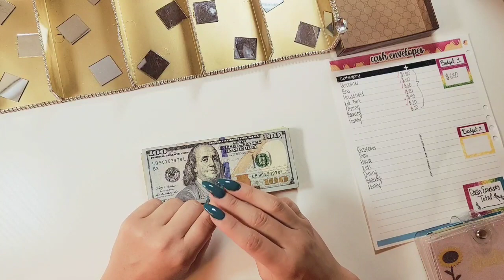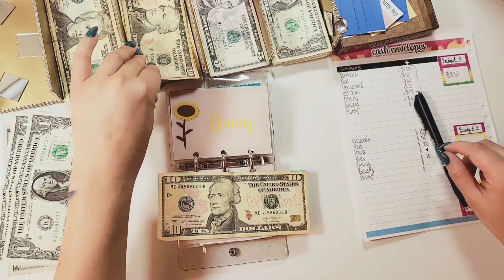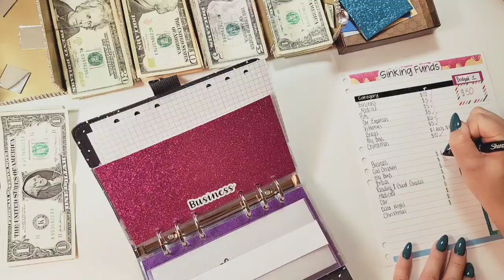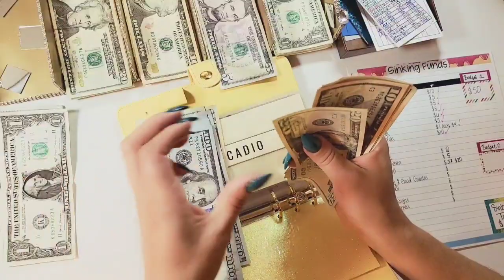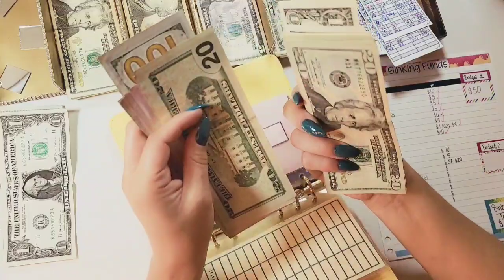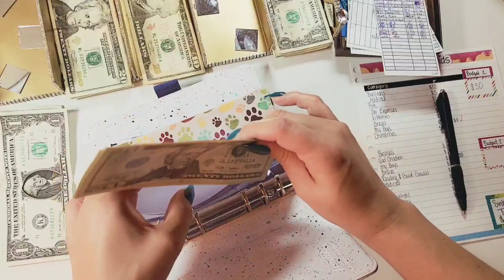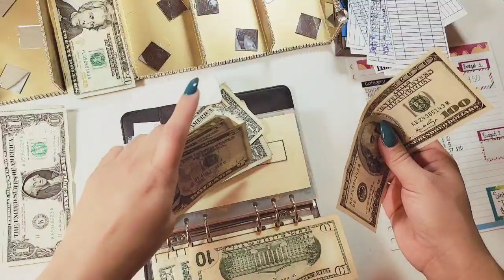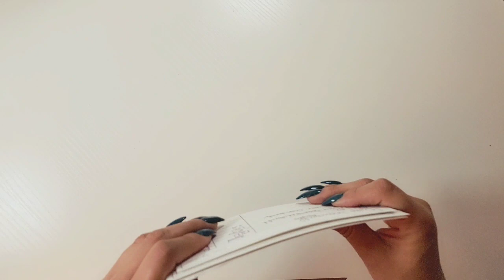ENTREPRENEUR INCOME | CASH ENVELOPE STUFFING | JUNE 2021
To get the best quality of this video watch in HD720p.

💸 I invest with M1 Finance. If you are interested in starting an investment portfolio get $30 using this

🤍 I will ONLY post links to items that I enjoy and feel comfortable associating with.

🐷 Intro Clip made by my sweet friend BondiPlanners go support her channel and let her know Q sent you!

🤍 Acrylic Painting in my intro done by Ric Nagualero

👀 LOOKING FOR AN ITEM USED IN MY VIDEOS
Gold & Glass Box
Adorable Piggy Bank
Marble Filofax Organizer
Yellow Cash Binder
Among Us Pencil bag
Nail File & Drill
Orly Nail Repair Kit
My Favorite Top Coat
OPI Nail Corrector
Recording Stand
Planner Supplies Carrier
Recording light
Corner Rounder for envelopes
Recording Mic compatible with cell phone
Clear Sheets to make clear envelopes
Extra Fine Gel Ink Pens
Double Sided tape
Deposit Cash Zipper Bag (perfect if you have less than 15 envelopes)
Paper Cutter

💯 Help me support Small Business by shopping from my friends and save some money!